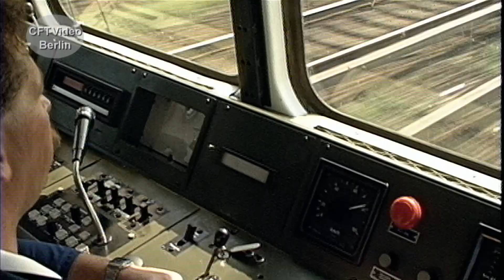Baureihe 270/485 oder ColaDose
1980 hat die Reichsbahn den Prototyp der Baureihe 270 vorgestellt. Erst Ende der achtziger Jahre beginnt dann bei LEW Hennigsdorf die Serienproduktion. Im Laufe der Serie erhalten die Züge einen roten Anstrich, der zum Spitznamen "Colodose" führt.  Seit 1992 gehören die Züge zur Baureihe 485. Mit der Indienststellung der neuen Baureihen 483/484 werden die 485 nach und nach ausgemustert. Viel Spaß beim Anschauen. Hier mehr zum Fahrzeugbau in der ehemaligen DDR